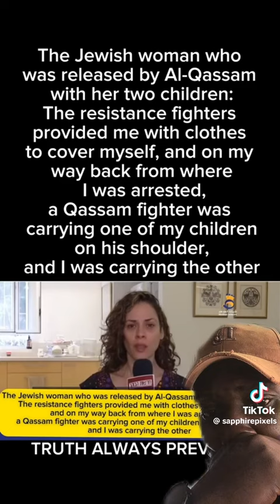Israeli women that was taken and released by Hamas tells her story